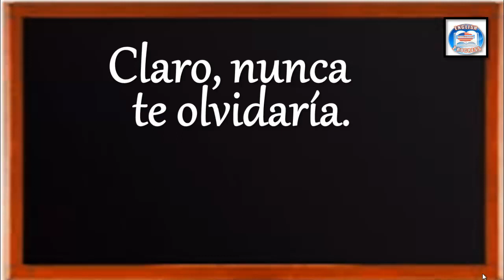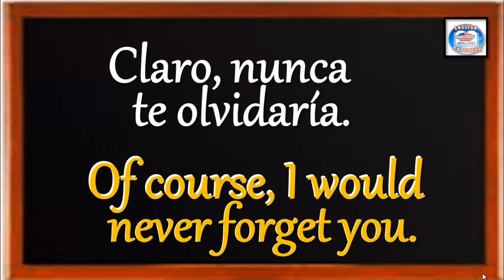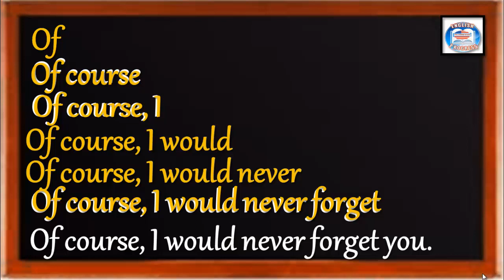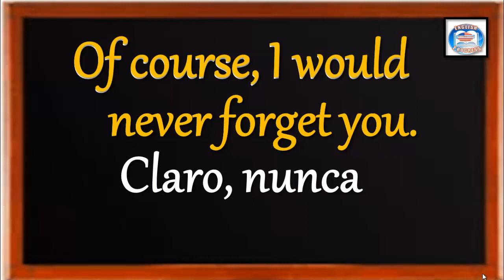👉19 ¿CÓMO SE DICE EN INGLÉS? CLARO, NUNCA TE OLVIDARÍA.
👉¿CÓMO SE DICE EN INGLÉS? CLARO, NUNCA TE OLVIDARÍA.